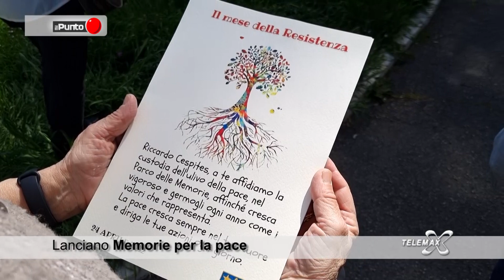Lanciano: Memorie per la pace affida tre alberi di ulivo ai ragazzi del quartiere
Uno degli ulivi piantati proviene dalla talea dell'ulivo millenario che si può ammirare nei pressi dell'Abbazia di San Giovanni in Venere, a Fossacesia. Emanuele, 13 anni, se ne prenderà cura.